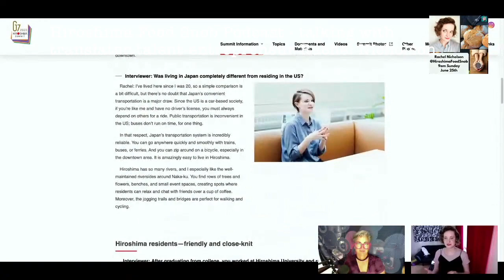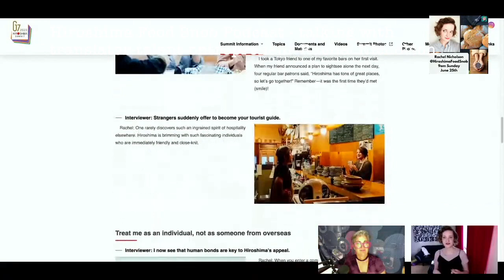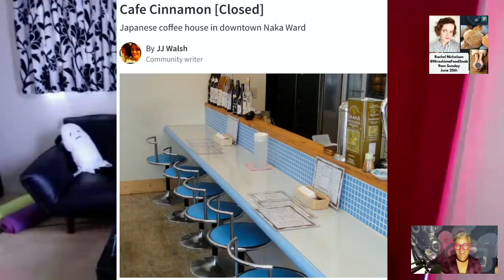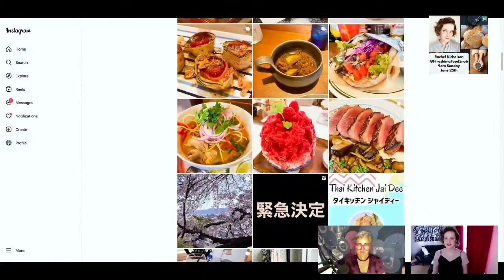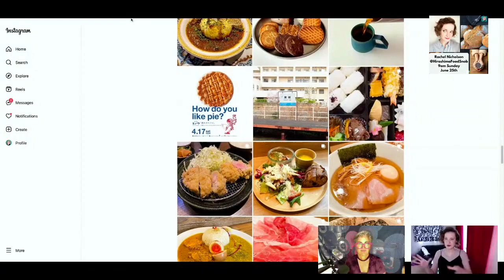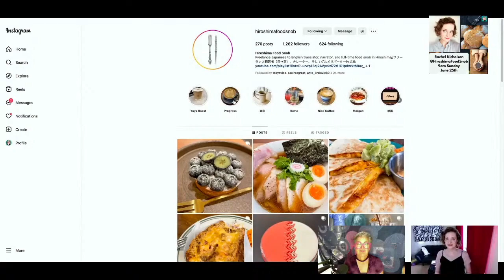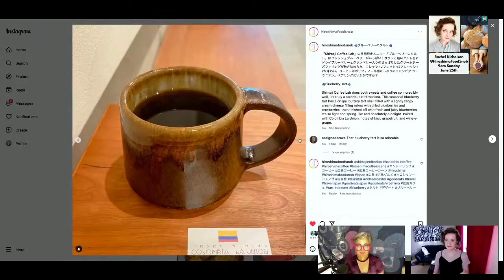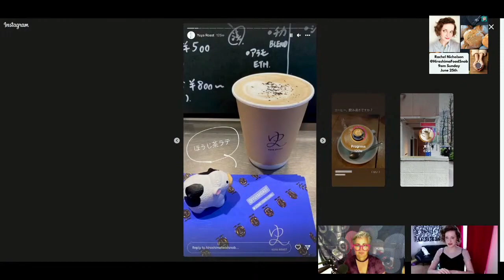[Pod] Hiroshima based entrepreneur, TV talent, translator-interpreter & Food Snob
Rachel Nicholson is an entrepreneur who ran her own cafe, works for the local government as a translator-interpreter, appears in front of local media productions, and works behind the scenes on English subtitles.. she is also the @hiroshimafoodsnob sharing her favorite kaki-gori (shave-ice), coffee, and food insights from this area of Japan.

=== About JJWalsh (joy) ===
Joy (JJ) is originally from Hawaii and long-time Hiroshima-jin (local) since 1996. Cofounder of GetHiroshima and founded the sustainably-focused InboundAmbassador. Hiroshima tour guide, educator, entrepreneur, writer, content-creator, and inbound tourism and travel consultant.

~~ We have so many wonderful solutions and it feels great to do what we can to strive toward a better future that balances the needs of people and planet with profits. ~~